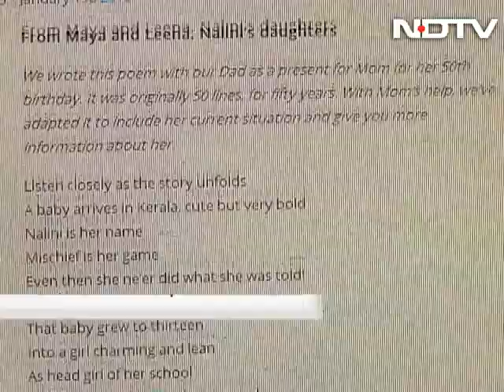Prof Nalini's death highlights ignorance on bone marrow transplants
She was the first Indian-American woman to teach psychology at Harvard, Tufts, and Stanford University. A trailblazer, 53-year-old professor Nalini Ambady, died after a long battle with leukemia when she could not find a donor for a life-saving bone marrow transplant. It's a tragedy because her death could have easily been prevented. As an Indian-American, Ms Ambady's odds of finding a bone marrow donor in the US were slim. A successful donation requires a close genetic match and South Asians comprise approximately only two per cent of the National Marrow Donor Registry in the United States.